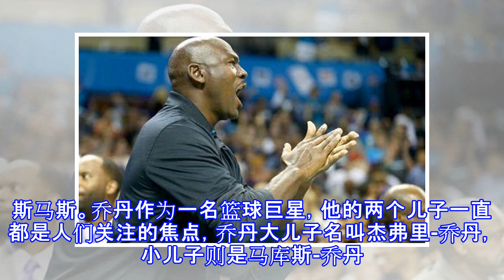55岁乔丹家庭现状，39岁娇妻韵味十足，两天才儿子沦为废物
55岁乔丹家庭现状，39岁娇妻韵味十足，两天才儿子沦为废物
55岁乔丹家庭现状，39岁娇妻韵味十足，两天才儿子沦为废物 说到篮球之神乔丹，相信只要是个篮球迷都认识，作为NBA历史上最伟大的球星，乔丹职业生涯取得了无数荣耀，生涯6次夺得NBA总冠军，并且全部加冕总决赛MVP，此外乔丹还是5届常规赛MVP得主，公牛队在他的带领之下，实现了两次3连冠，开创了公牛王朝！乔丹是一位奇才，除了在NBA赛场取得巨大成功之外，他退役之后展现出非凡的经商才能，投资了多个体育品牌，并成为NBA黄蜂队老板，根据最新资料显示，乔丹在去年狂赚3.5亿美元，如今身价已经高达16.5亿美元，是NBA最富有的球星，完胜奥尼尔与魔术师约翰逊等NBA名宿，那么就是这样一位成功人士，55岁...